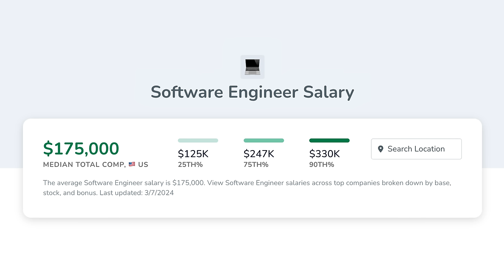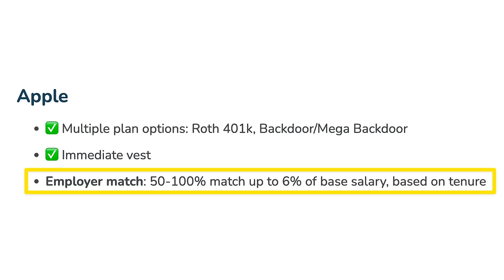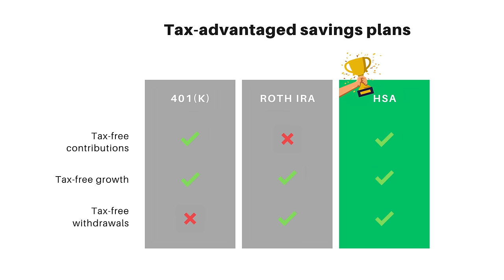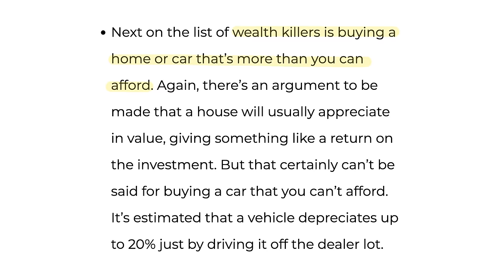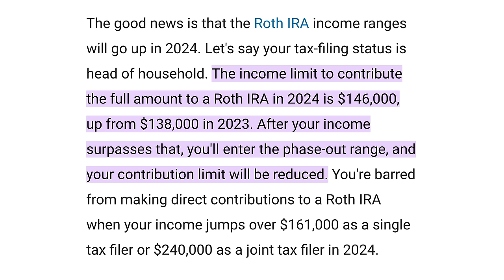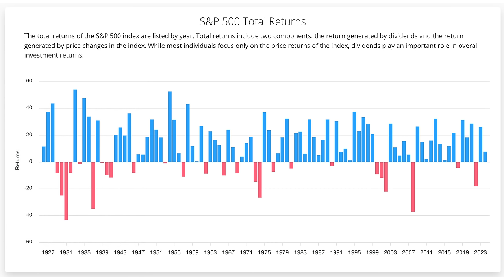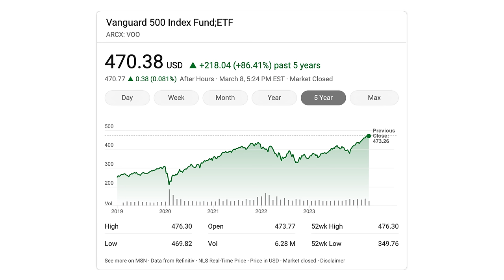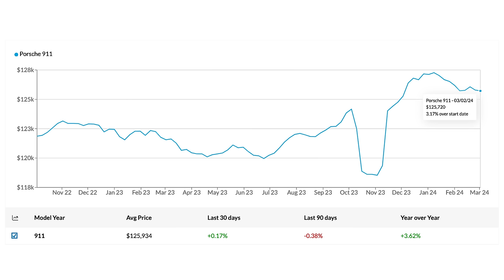Ideal investing order for anyone working in tech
If you are a software engineer, here's the order in which you should ideally be investing your money.

👕  LIKE THE "GOOD COFFEE, GREAT CODE" HOODIE?

⏱ TIMESTAMPS
00:00 Intro
01:12 THE BASICS
01:33 Emergency Funds
02:45 401(k) Match
04:01 ESPP
05:00 HDHP/HSA
06:27 FINANCIAL SECURUTY
06:54 High-interest Debt
09:09 401(k) Max
09:57 Backdoor Roth
11:00 Mega Backdoor Roth
12:21 529
13:19 FINANCIAL INDEPENDENCE
13:47 Taxable Brokerage Investments
15:50 Flexible Cash
17:15 Fancy Toys
19:19 FINANCIAL FREEDOM
20:04 Growth Options